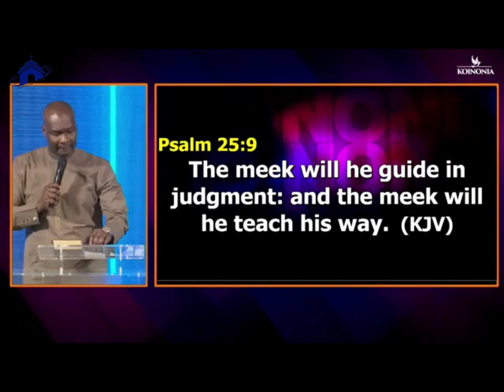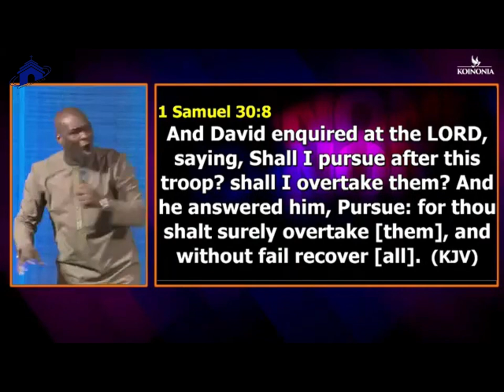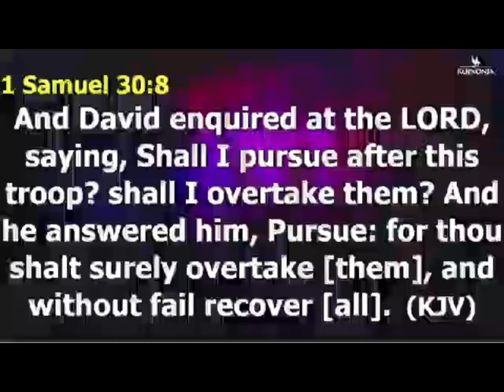IF YOU DO THIS GOD WILL SPEAK TO YOU AND GUIDE YOU | APOSTLE JOSHUA SELMAN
below is the account detail:

Account number:
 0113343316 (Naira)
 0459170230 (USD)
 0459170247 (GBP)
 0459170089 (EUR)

Branch: 13/15, Manchester Road, GRA, Zaria, Kaduna State

Account Numbers;
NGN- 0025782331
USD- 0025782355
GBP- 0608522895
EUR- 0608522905